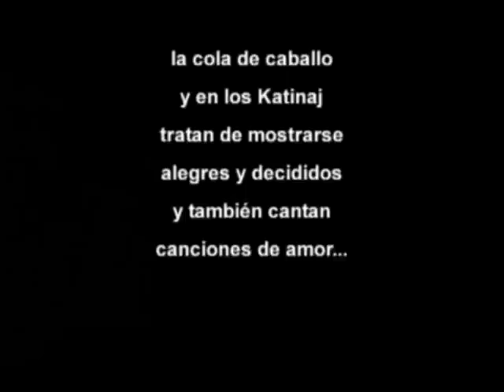Redes de la Memoria (El tejido del chaguar entre pueblos originarios del gran Chaco)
Desde épocas inmemoriales, el tejido en red de las fibras del chaguar sostiene, en gran parte, la trama de los quehaceres de la vida cotidiana y la gráfica simbólica de los pueblos cazadores, pescadores y recolectores del Gran Chaco.
La muestra multimedia "Las redes de la memoria" es una idea de Silvia Barrios. La curación fue efectuada por Alberto Elicetche, Federico Aguilar y Natalia Aguilar. La realización en video corresponde a Paulo Campano. Fotografía: Rubén Romano, José Luis Madrid, Federico Lanusse y "Keko" Fierro. Textos y voz: Silvia Barrios. Banda Sonora: Héctor Gómez, Paulo Campano, Facundo Pereyra y Estudios Magnofón. La dirección escénica pertenece a Federico Aguilar.